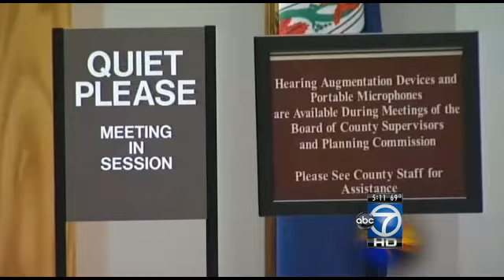Mixed support for Dulles-I-95 link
Support remains mixed for the proposed link between I-95 and Dulles.